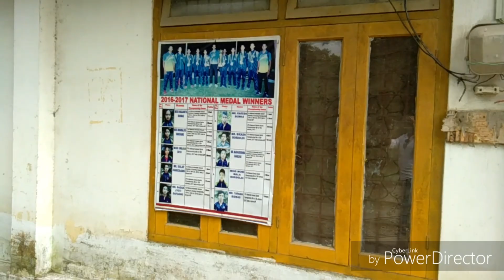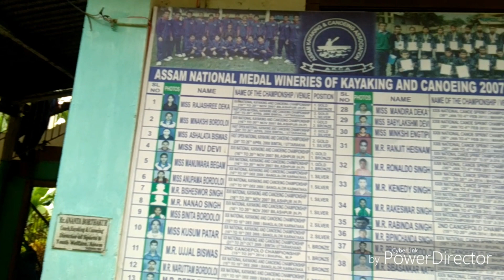Morigaonৰ Oujari parkলৈ যাও বলক//2007ৰ National Games Spot// by Gopal krishna gkd.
Hii Guys, lets explore our Morigaon,,
Charan beel,Oujari park of morigaon is one of the National Games spot in 2007...আহক ঔজাৰী parkৰ মনোৰম প্ৰাকৃতিক সৌন্দৰ্য ওপভোগ কৰক.